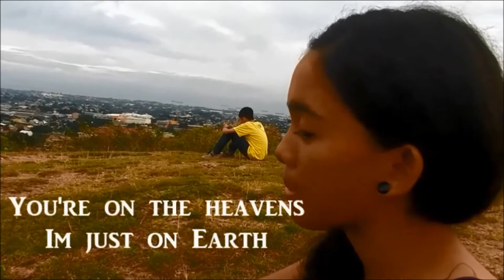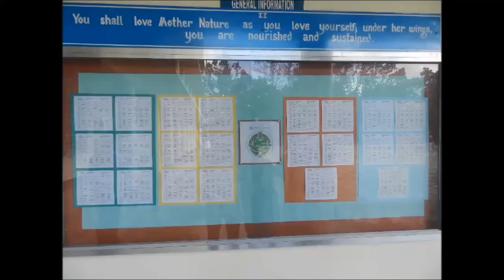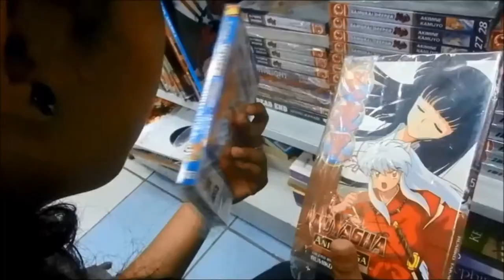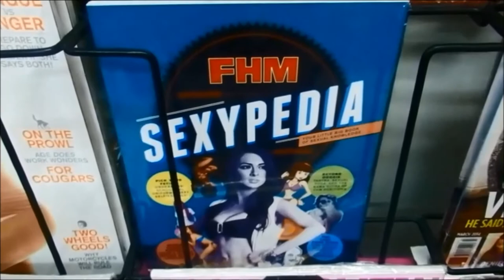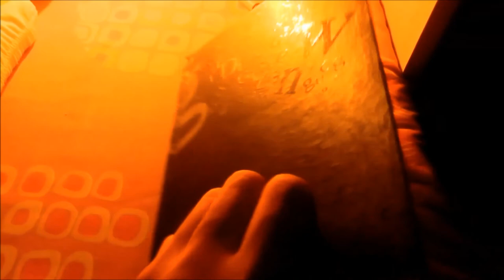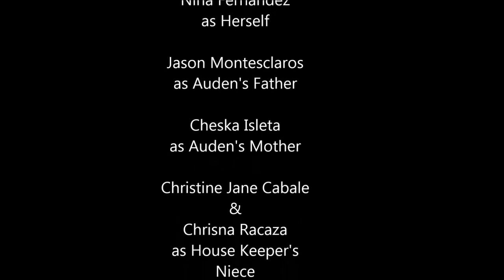NOTEBOOK:Every Man Has A Secret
Hildegard Group B Movie Project